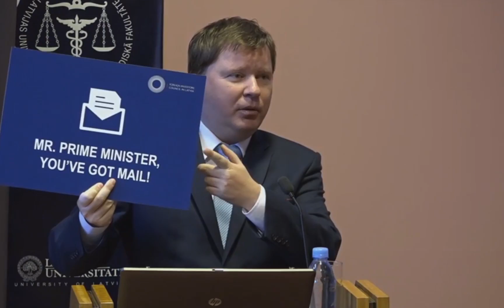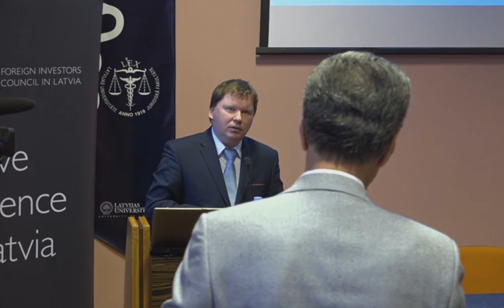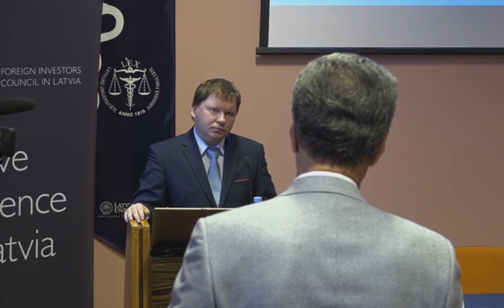FICIL Sentiment Index 2015 - 2016 presentation